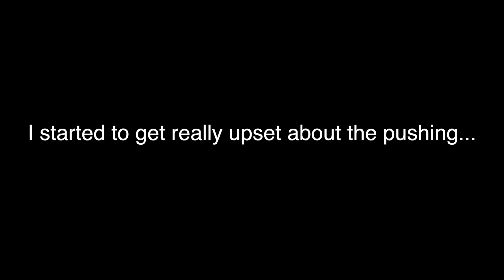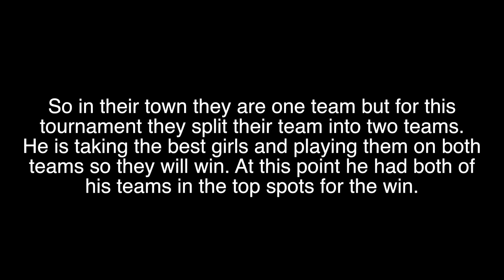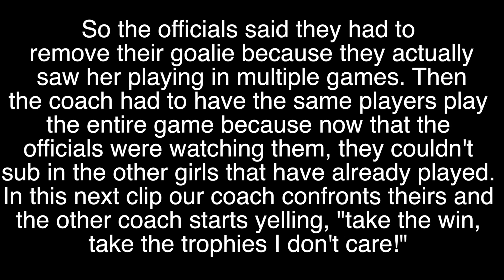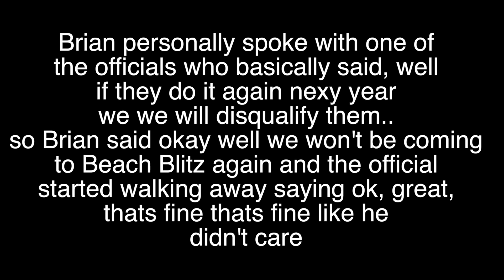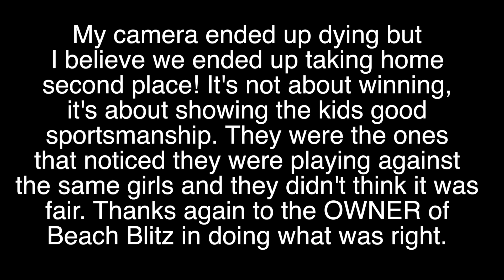BEACH BLITZ 2017 CHEATING TEAM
Hey guys! This was a pretty crazy day. Our soccer team went to Beach Blitz which is soccer on the beach and we had a few issues with a team from SC. 💗
💗Social Media💗

nadinemurzin
brian_kosman
lilymurzin